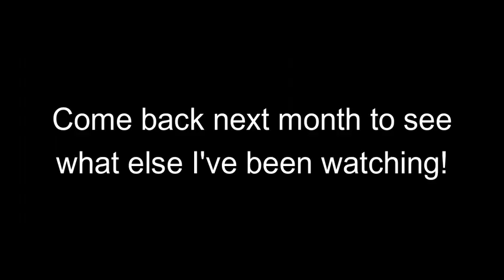What I've Been Watching (February 2022)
Behind on reviews, but here are a couple I finished!
00:05 - Easy Rider (1969)
00:58 - Encanto (2021)
01:48 - Everybody's Talking About Jamie (2021)
02:47 - The Little Rascals (1994)
03:41 - Renaissance Man (1994)
04:35 - Spencer (2021)
05:31 - The Group (1966)
06:28 - The Mirror (1975)
07:26 - The Last Duel (2021)